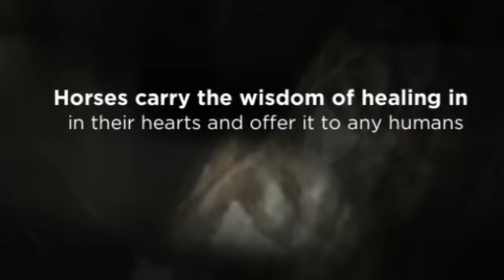Tony OConnor 2016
The Doorway Gallery is delighted to host an exhibition by Tony O’Connor titled ‘The Equus Connection’ on Thursday, April 7th between 6-7.30pm on 24 South Frederick Street. The exhibition will be officially opened by broadcaster, Tracy Piggott, best known for her work commentating on horse racing on Irish state broadcaster RTÉ.

No other animal is connected with our language more than the horse. Whether you’re looking at a gift horse, a dark horse, a dead horse, from your high horse, from a one horse town, holding your horses or being dragged by wild horses or have the kind of horse that can be led to water but won’t drink it. This new exhibition of work by Tony O Connor is a Horse of a Different Colour.

In his new works, the horses appear luminous & lucid in a contraposition to the sombre & sunless background. The contrast of the vivid and warm tones coalesce in a harmonic symmetry in the murky shadows. There is a soulfulness and quiet strength in these works, where again, the eye of the horse is the window to its soul.

“A large and liquid eye… the swirl of dust around pounding hooves… these, then, are the images that move us”

In his “Storm” series, Tony looks for the connection between the horse and nature. Gone is dark background and quiet strength, here we see the powerful, wild horse in all his full glory. Connections with the base elements, Earth, wind, fire and water run through these pieces. Looser, more expressionistic brushstrokes stoke the embers for a new style of work. Raw energy and dynamism are characterized in these works.

The title image “Unconditional” is perhaps the most “outside” piece of the show, as it physically represents the connection between horse and human.

It was inspired by the following quote:

“Horses carry the wisdom of healing in their hearts and offer it to any humans who possess the humility to listen”`

The Artist

Born in Kerry in 1977, Tony O’Connor studied Fine Art at Crawford College of Art & Design where he also gained his Higher Diploma in Art Education. Presently, Tony can be found working at his Cork-based studio, creating ever-evolving pieces of equine art.

Tony has a disciplined approach in his study of horse anatomy, and puts a great emphasis on technical execution. As with much of his work, the void of background and simplicity of the pieces serve to highlight the natural physical perfection of these animals. Anyone who appreciates classic elegance cannot but be drawn in.

Reception Details:
Date : April 7th
Time: 6 – 7.30 pm
Special Guest : Tracy Piggott,